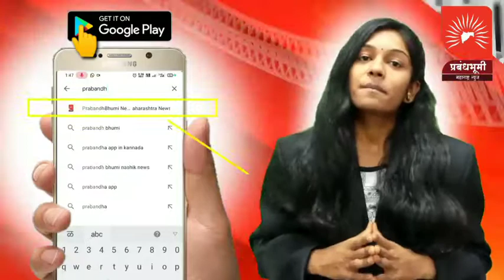खतांच्या वाढत्या किंमती विरोधात राज्यमंत्री बच्चू कडू यांचे उद्याला ताली थाली बजाव आंदोलन